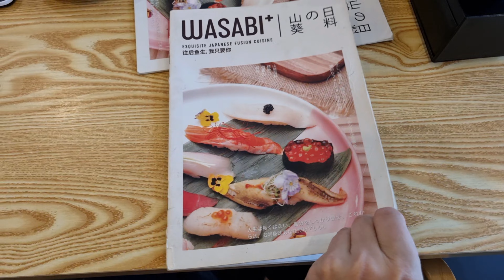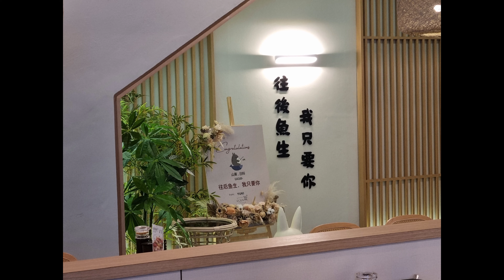Wasabi Plus 山葵日料 | Menjalara Kepong